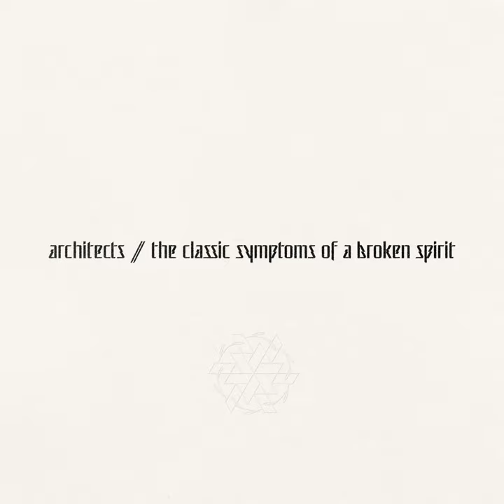a new moral low ground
a new moral low ground · Architects

the classic symptoms of a broken spirit

Producer, Engineer: Dan Searle
Assistant Producer: Sam Carter
Producer: Josh Middleton
Mixer: Zakk Cervini
Engineer, Assistant Mixing Engineer: Nik Trekov
Engineer, Assistant Producer: Pete Miles
Mastering Engineer: Justin Shturtz
Assistant Mastering Engineer: Ted Jensen
Music  Publisher: Mothership Music Publishing
Composer, Lyricist: Dan Searle
Composer: Sam Carter
Composer: Josh Middleton
Composer: Alex Dean